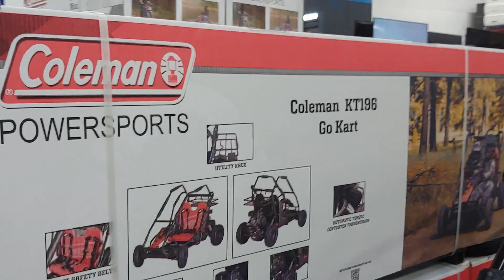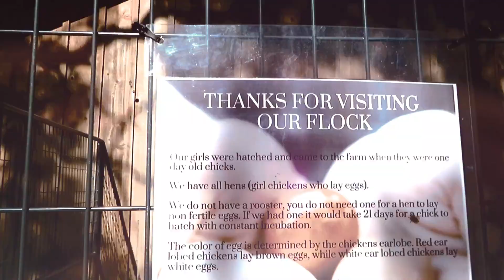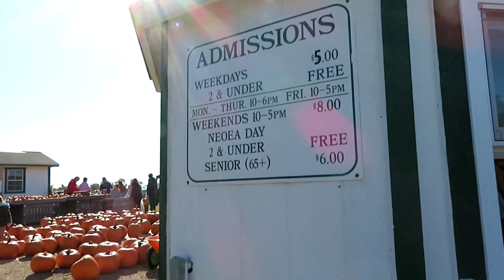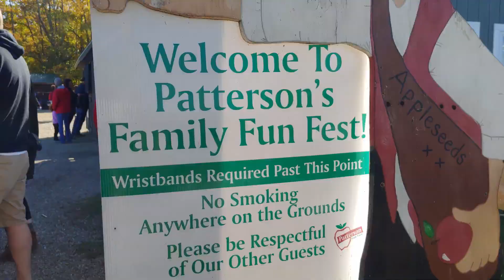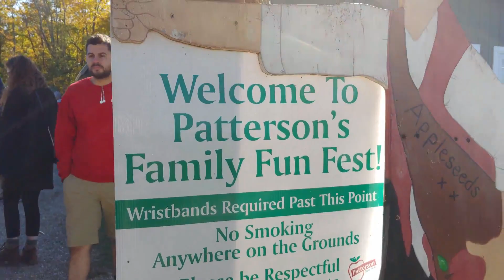SABBATH PREP|Get Ready With Us|FALL VLOG |The Pumpkin Patch | Patterson Fruit Farm | FALL FESTIVAL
Hey y'all!We visited one of my most favorite places to visit during this season!!! We also went to Sams Club for the first time to checkout what they have to offer. I hope you guys enjoy this vlog!